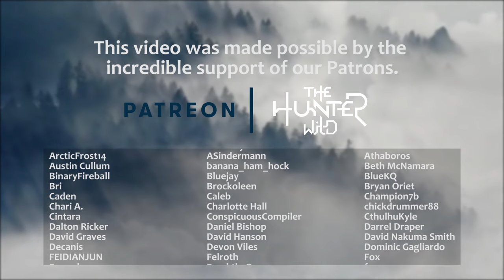Art Process Pilot - Chinese Landscape Painting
The very first art process video! This one is uniquely possible due to our incredible Patrons; THANK YOU!

This is a hint back to some of the very last work I was doing before I put my art career on hold six years ago to pursue full time streaming. I haven't touched art-making since, but during my hiatus from streaming I've needed to reconnect with a lot of what brings me to life and art was the most obvious answer out there.

I've got a whole lot of work to do before I'm really back into the swing of things. This particular style that I had been working on is one of many with which I was experimenting at the time to translate shan shui, traditional Chinese landscape painting, through my own Western approach and perspective.

In making this artwork I used three ingredients: watercolor paper, water-soluble graphite pencils, and coffee (you can see in the video as I'm literally painting with it). I slowly build up the mountainscape with the pencil before expanding it with the coffee until I reach finality.

It's worth noting that I have very little formal training in art-making in general or specifically in Chinese landscape. I did take myself through a learning process of exploring many standard tools, methods, and approaches such as those outlined in the 'Mustard Seed Garden Manual of Painting,' as well as engaging many contemporary artists and works that are re-examining shan shui through a fresh light. I've done my best to avoid fetishization and cultural appropriation, though there's an obvious tension given the nature, history, and origin of the genre from which I'm drawing.

I've got a lot to say as well as show, which I hope to be able to do in more videos that showcase an expanse of work I want to present, some similar and some dramatically different!